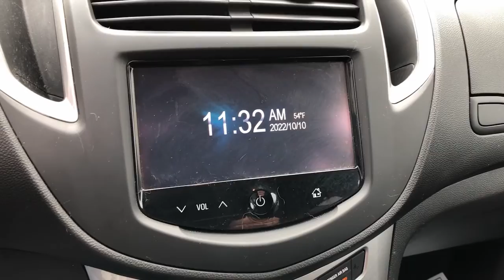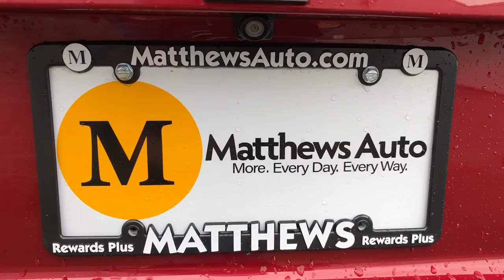2015 Chevrolet Trax Rochester, Greece, East Rochester, Canandaigua, Blockport UK0399J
Used 2015 Chevrolet Trax  available in 4321 West Ridge Road, Rochester, New York at Matthews Kia of Greece. Servicing the Rochester, Greece, East Rochester, Canadaigua, Blockport, NY area.

Matthews Kia of Greece
4321 West Ridge Road

Red 2015 Chevrolet Trax LT FWD 6-Speed Automatic ECOTEC 1.4L I4 SMPI DOHC Turbocharged VVT 16 Aluminum Wheels 2-Way Manual Front Passenger Seat Adjuster 3.53 Final Drive Axle Ratio 6 Speakers ABS brakes Air Conditioning Alloy wheels AM/FM radio: SiriusXM Brake assist Bumpers: body-color Compass Delay-off headlights Deluxe Cloth Seat Trim Driver door bin Driver vanity mirror Drivers Seat Mounted Armrest Dual front impact airbags Dual front side impact airbags Electronic Stability Control Emergency communication system Exterior Parking Camera Rear Front anti-roll bar Front Bucket Seats Front Bucket Seats w/Driver Power Lumbar Front reading lights Front wheel independent suspension Fully automatic headlights Heated door mirrors Illuminated entry Knee airbag Low tire pressure warning Occupant sensing airbag Outside temperature display Overhead airbag Panic alarm Passenger door bin Passenger vanity mirror Power door mirrors Power steering Power windows Premium audio system: Chevrolet MyLink Radio data system Radio: Chevrolet MyLink AM/FM Stereo Rear seat center armrest Rear side impact airbag Rear window defroster Rear window wiper Remote keyless entry Roof rack: rails only Security system Speed control Speed-sensing steering Split folding rear seat Spoiler Steering wheel mounted audio controls Tachometer Telescoping steering wheel Tilt steering wheel Traction control Trip computer Variably intermittent wipers.brbrDiscover something BIG at Matthews Kia of Greece! At Matthews Kia of Greece we have a tremendous selection of New & Used Kias to give you the absolute best selection in Rochester NY! We believe in long-term relationships with our customers and with transparent pricing your vehicle purchase can be hassle-free and stress-free. Say goodbye to pushy car sales people and hello to Matthews! Matthews Auto has been serving the Southern Tier since 1973 and we have an award-winning reputation. Were all about treating our customers with the respect they deserve all while helping you save money along the way-from buying to servicing your vehicle. You and your safety are our top priority and we maintain a clean and sanitized environment for all and encourage an appointment to meet with our staff. Not comfortable leaving home? No problem! Shop online and chat with one of our Personal Shoppers who are always ready and willing to help! Plus well buy your car- even if you dont buy from us! Recent Arrival! Odometer is 34165 miles below market average! 26/34 City/Highway MPGbrbrAwards:br  * 2015 IIHS Top Safety Pick   * 2015 KBB.com 10 Tech-Savviest Cars Under $20000   * 2015 KBB.com 10 Best Used Subcompact SUVs Under $15000brbrbrReviews:br  * Maybe youre on a budget or just starting a family  the Chevrolet Trax is small in stature but it can still haul its fair share of passengers and cargo. Source: KBB.combr  * Easy to maneuver in the city; respectable passenger space for its size; plenty of storage slots; lots of standard equipment for the money. Source: Edmundsbr  * The all-new 2015 Trax gives you the best of both worlds: the versatility of an SUV and the maneuverability to park on city streets. With an elevated view of the road you can take command of your citys streets. And with the signature Chevrolet dual-port grille swept-back headlights and available chrome accents the Trax small SUV is sure to turn heads wherever you go. The interior can be easily reconfigured to maximize versatility thanks to the 60/40 flip-and-fold rear seat and fold-flat front passenger seat. The fun begins at every stoplight thanks to the confident acceleration of the 1.4L turbocharged ECOTEC engine thats standard in every Trax. The horsepower is 138 but its the 148 lb.-ft of at-the-ready torque that makes Trax so responsive to every touch Trax gives you two ways of engaging more directly in your driving with a standard six-speed manual transmission
6 Speakers|AM/FM radio: SiriusXM|Premium audio system: Chevrolet MyLink|Radio data system|Radio: Chevrolet MyLink AM/FM Stereo|Air Conditioning|Rear window defroster|Power steering|Power windows|Remote keyless entry|Steering wheel mounted audio controls|Speed-sensing steering|Traction control|ABS brakes|Dual front impact airbags|Dual front side impact airbags|Emergency communication system|Front an